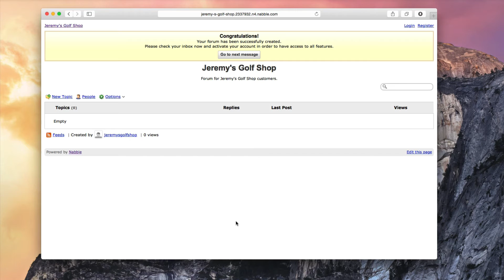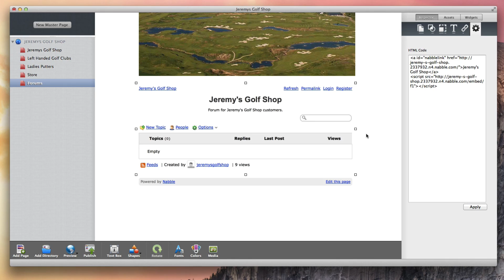Adding a Forum to a Website In EverWeb with Nabble.com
This video is going to show you how you can easily add a forum to your website in EverWeb.

In this tutorial, I am going to show you how you can easily add a forum to your website in EverWeb.

The first thing we're going to do is open our web browser and go to nabble.com.

Next, click on the Start a Free Forum button.

Then think of the name that you want to give to your forum. Don't worry too much about making the perfect name as you can easily change this later on.

You can put a description in if you want, otherwise leave it blank and type in the Captcha, and then press Create Forum.

When you are done, you will be taken to your forum. You will need to then open the confirmation e-mail that you will be sent, and then click to confirm. When you have been confirmed, your forum will look something like this.

Next, click on Options, and then select Embedding Options. Now highlight this embed code that you are given, and copy it.

In EverWeb, drag the HTML Snippet widget onto your page, and paste the embed code that we just copied.

Adjust the snippet so that the forum fits nicely on your page.

When you publish your site, your forum will be live and your users can begin making posts.